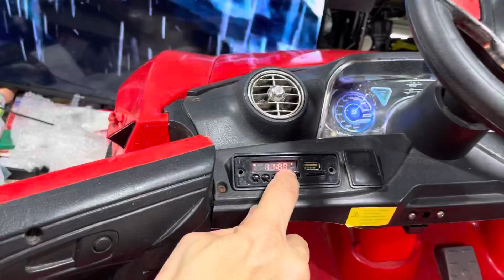ซ่อมรถแบตเตอรี่ โทร.